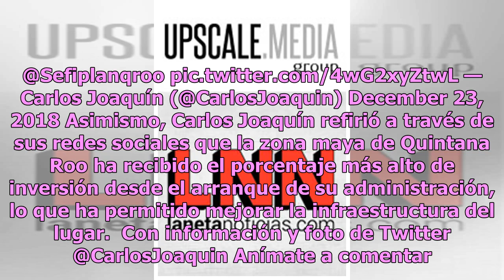Carlos Joaquín destina más de 130 millones para infraestructura hídrica en Tulum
Con el objetivo de seguir mejorando los servicios en Quintana Roo, el gobernador del estado, Carlos Joaquín, realizó una inversión histórica en Tulum. Con un total de 130.7 millones de pesos, el mandatario estatal giró instrucciones para mejorar la infraestructura hídrica de la región. De acuerdo co...